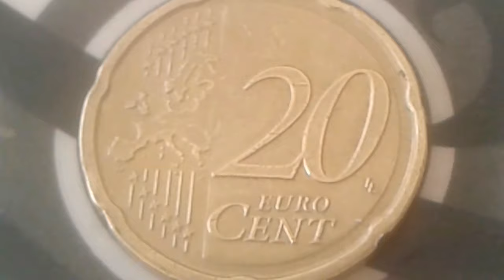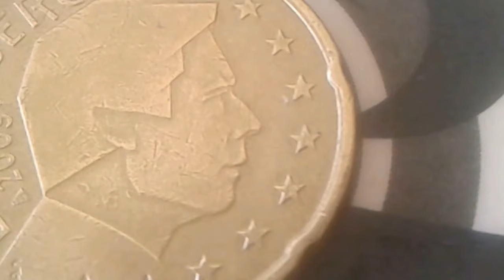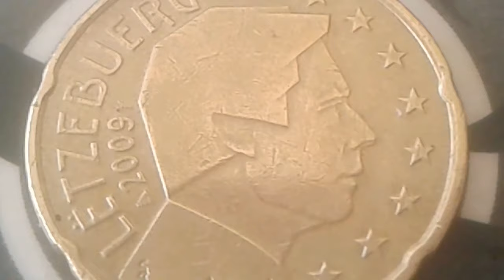5000000 LËTZEBUERG Struck Coins His Royal Highness the Grand Duke Henri medal of 20 euro cent 2009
His Royal Highness the Grand Duke Henri struck medals 20 euro cent 2009 Luxemburg Rare world coin value
20 euro cent Henri 2nd card 2009 luxemburg
20 cent d'euro 2009 Luxembourg
Composition Nordic gold